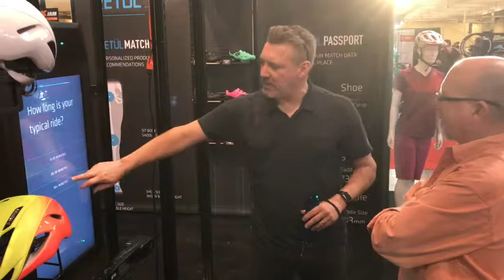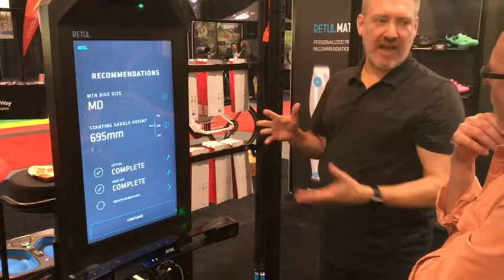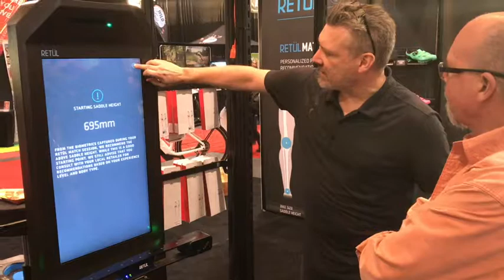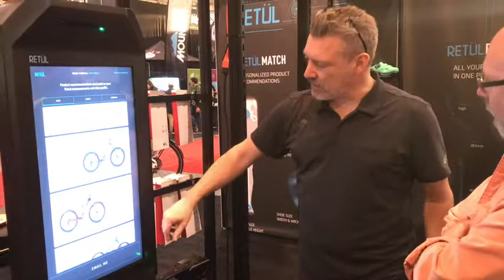Specialized at the 2018 TO Bike Show